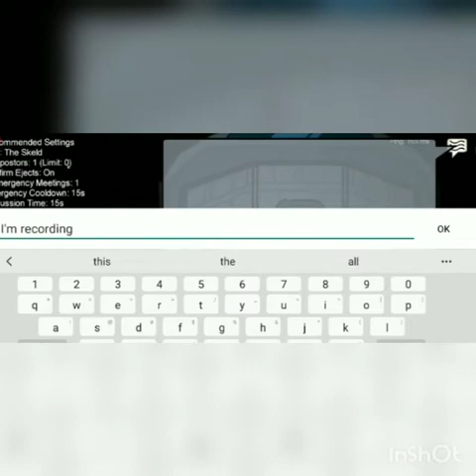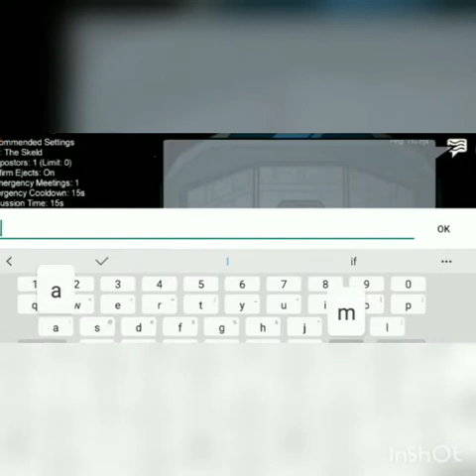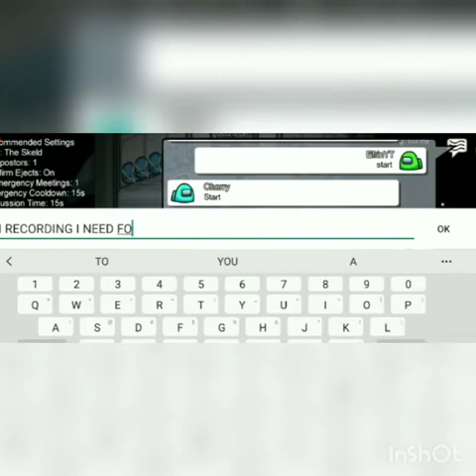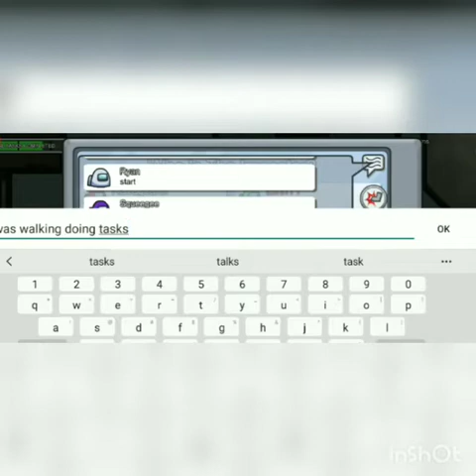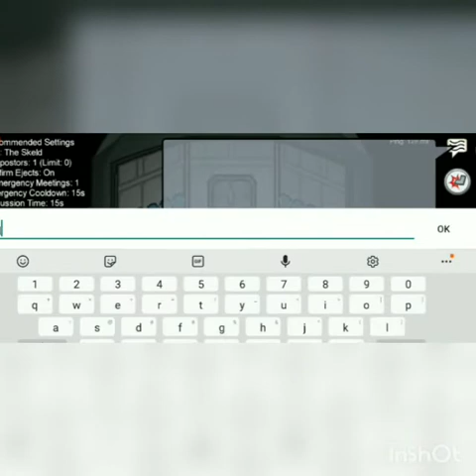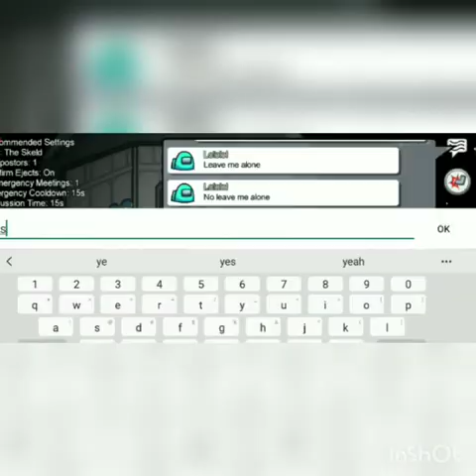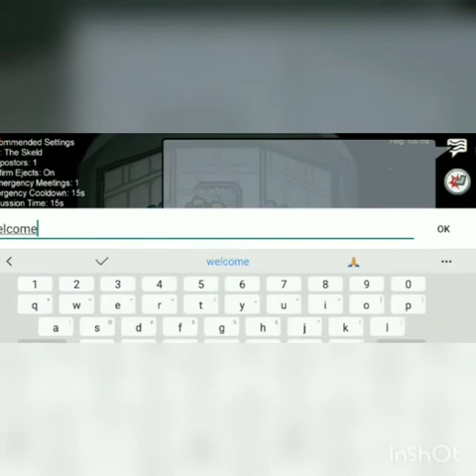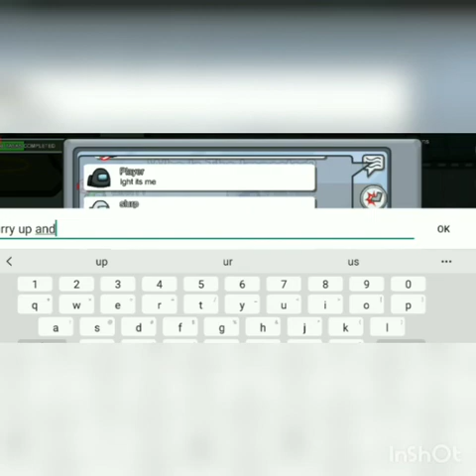Among Us Gameplay!